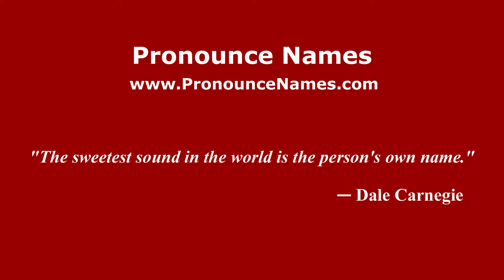How to pronounce Francesco De Francesco (Italian/Italy) - PronounceNames.com